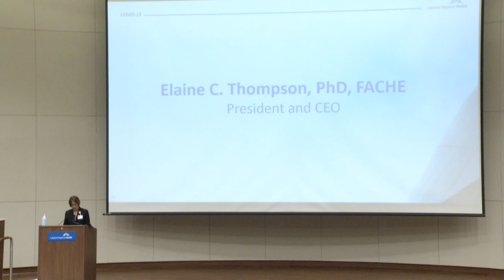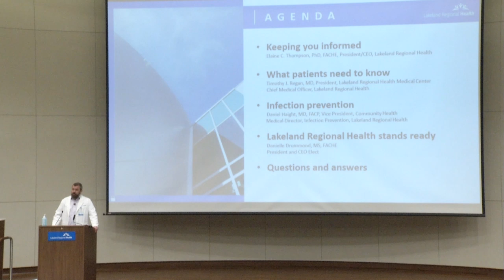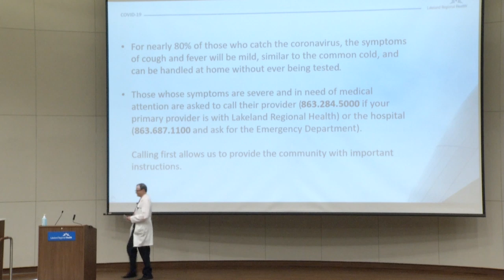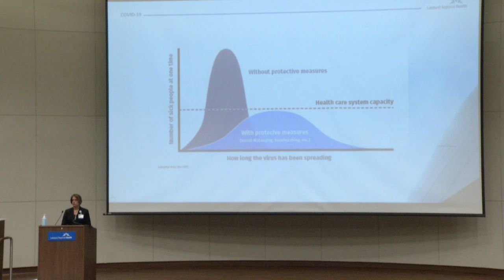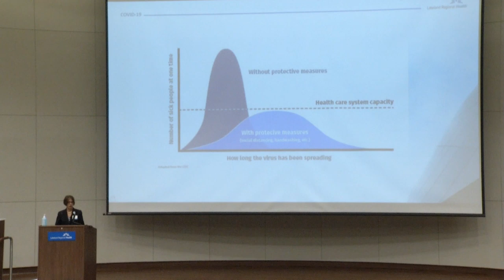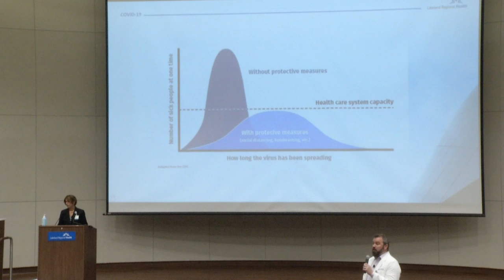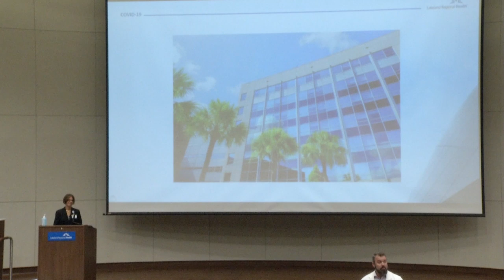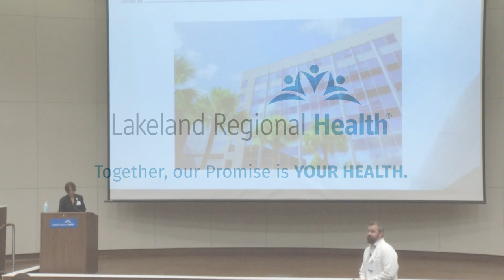Lakeland Regional Health Press Conference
Lakeland Regional Health announces first positive COVID-19 case.